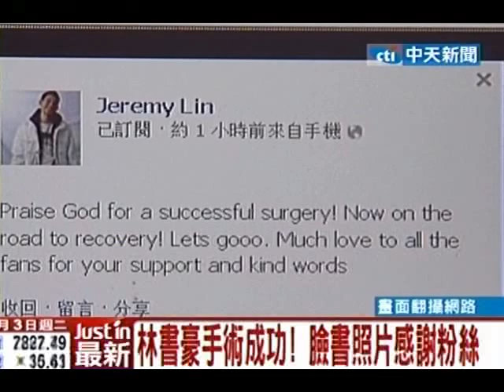林書豪手術成功！臉書照片感謝粉絲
中天新聞》台北時間3日清晨5點17分左右，林書豪在臉書上放上一張最新的照片，一張自己躺在病床上的照片。照片裡林書豪看起來很虛弱，手上還插著管線，文字動態寫著「感謝上帝讓手術順利成功，現在要朝復原邁進！加油。十分感謝球迷們的支持與留言鼓勵。」
 更多完整報導，詳見：